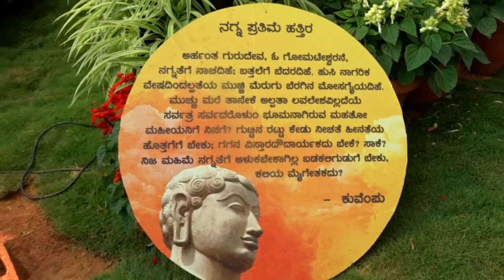Lalbagh Flower Show – 2018, Ganesh R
Every year on Independence Day and Republic day, flower shows are organized at the Lalbagh Botanical Garden. The event is jointly organized by Department of Horticulture and Mysore Horticulture Society, this flower show has been one of the most awaited events in the Garden City.

The 2018 Independence Day edition of Lalbagh flower show is the 207th flower show! A remarkable milestone.  This year the flower show showcases the teaching and life of Bahubali. Over 500,000 visitors are expected to see this famous flower show. The glass house will be transformed in such a way that it will have the look and feel of Shravanabelagola.